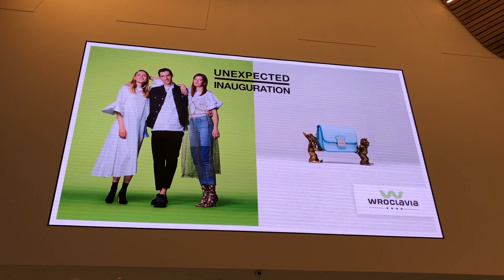Telebimy C.H. Wroclavia - reklama na telebimach tel. 509 033 457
Telebim Wroclavia tel. 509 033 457,  reklama w CH Wroclavia - totemy reklamowe na terenie galerii w centrum miasta